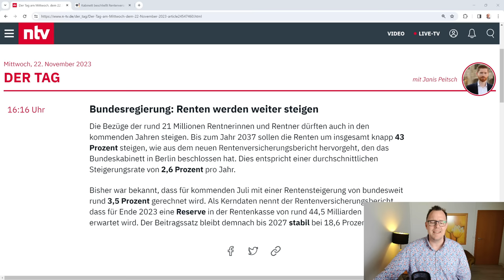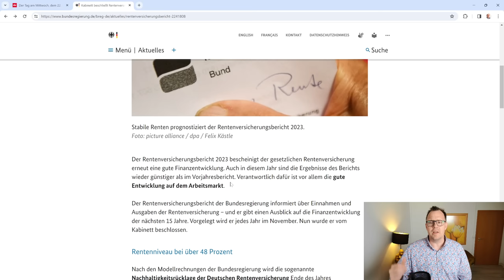43 Prozent mehr Rente bis 2037: Prognose aus dem Rentenversicherungsbericht 2023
Laut dem neuen Rentenversicherungsbericht der Bundesregierung 2023 sollen die Renten bis 2037 um 43 % steigen. Wir finden keine schlechte Zahl, ob es aber wirklich so kommen wird, wir wissen es nicht. Soweit kann niemand in die Glaskugel schauen.